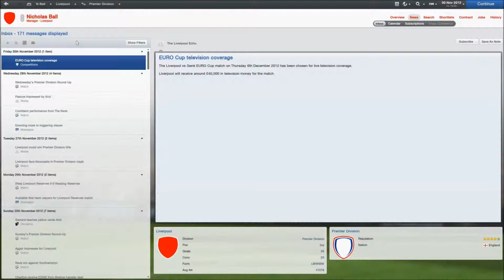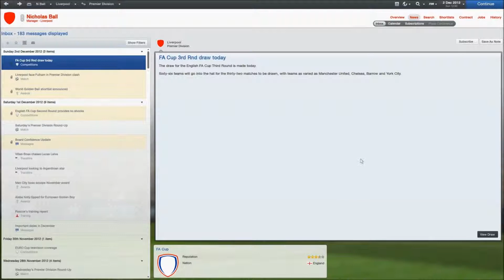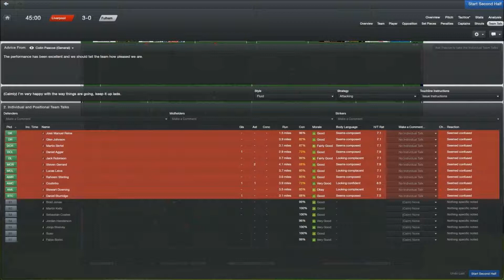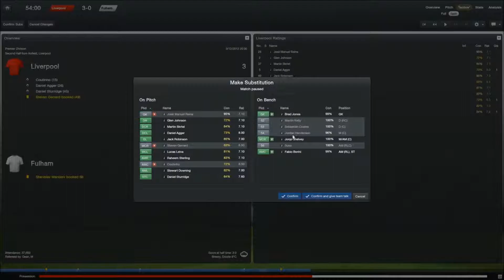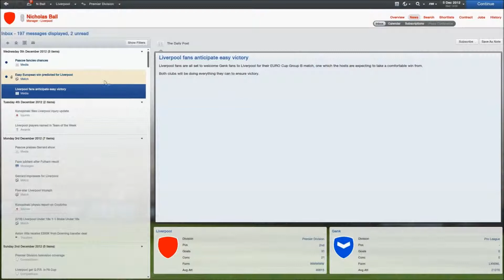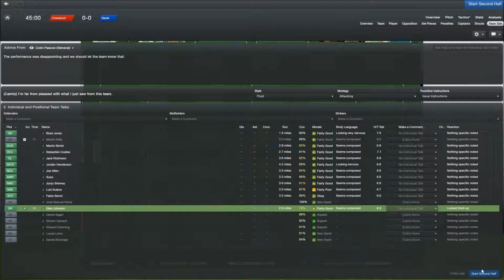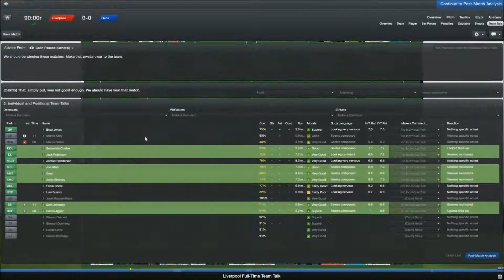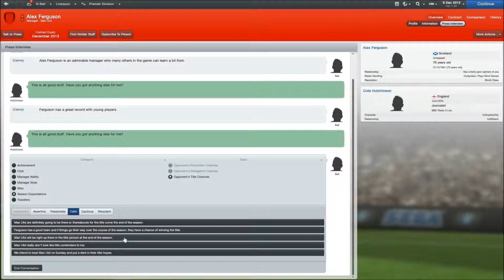Nick Ball Plays - Football Manager 2013 Demo - Episode 18